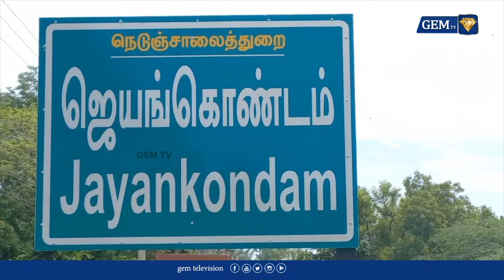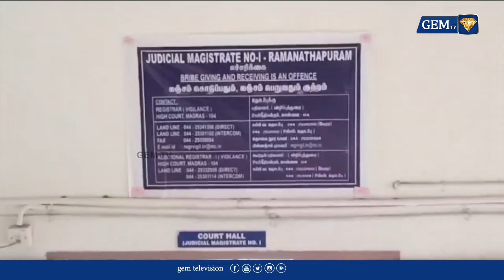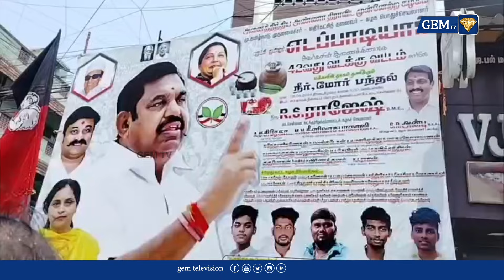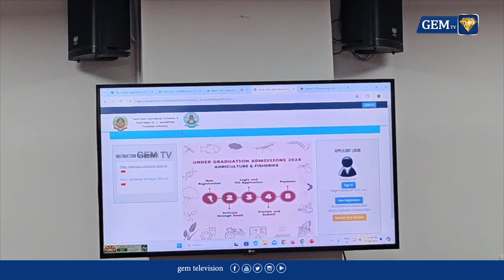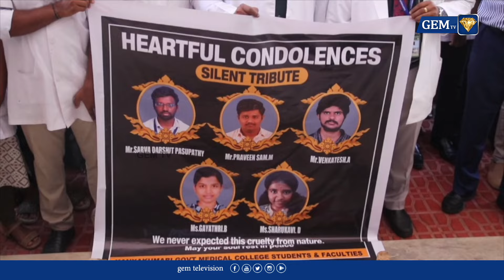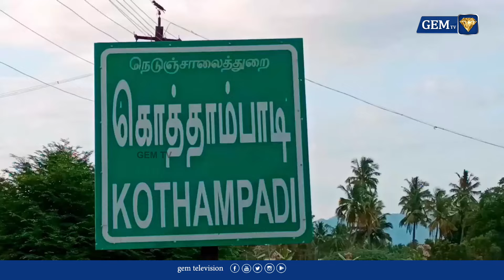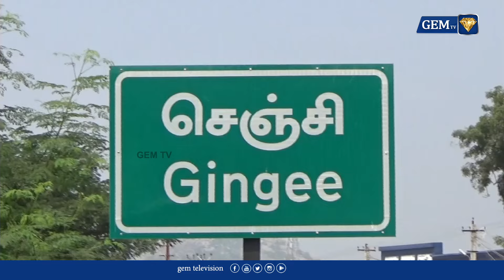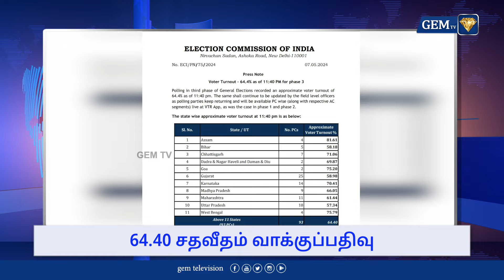பல கோடி மக்களைலட்சாதிபதி ஆக்கும் - ராகுல் காந்தி | Congress | GEM TV